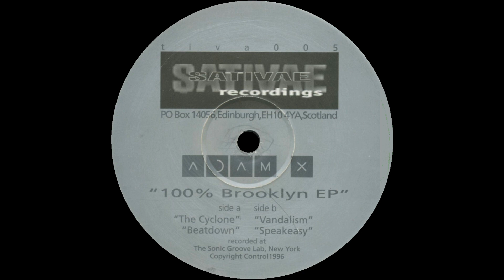Adam X – 100% Brooklyn EP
Mastered By [Metalwork] – mA.*